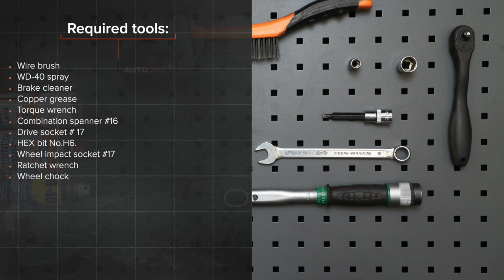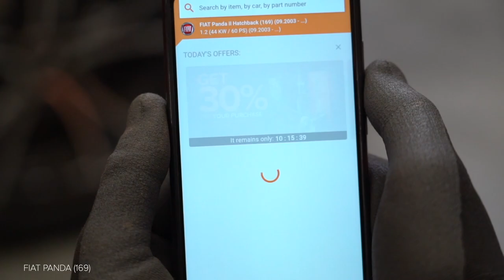Jak wymienić przód łącznik stabilizatora w FIAT PANDA (169) [PORADNIK AUTODOC]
Jak wymienić przód łącznik stabilizatora w FIAT PANDA 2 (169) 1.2 Hatchback 2003–2012 [PORADNIK AUTODOC]

Łącznik stabilizatora w samochodach FIAT Panda III Hatchback (312, 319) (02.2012–...) / FIAT Panda Van –...) / FIAT Punto II Hatchback –03.2012) / FIAT Punto II Van –10.2009) / LANCIA Ypsilon II –12.2011) powinien być wymieniony zazwyczaj zgodnie z jedną i tą samą procedurą.

Wszystkie poradniki wideo i PDF dotyczące wymiany części w FIAT PANDA (169) : ściągaj i oglądaj na AUTODOC CLUB

0:00 — FIAT PANDA (169) – łącznik stabilizatora: poradnik wymiany krok po kroku
0:29 — Odkręć śruby koła.
1:08 — Odkręć mocowanie łączące łącznik stabilizatora z kolumną amortyzatora.
1:40 — Dokręć mocowanie łączące łącznik stabilizatora z drążkiem stabilizatora.
2:10 — Wkręć śruby koła.